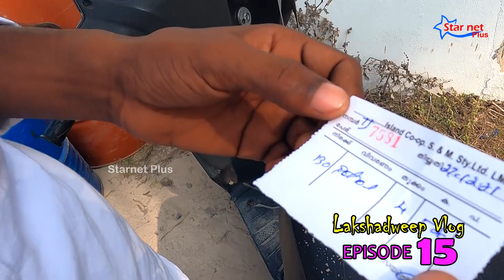ഇന്ത്യയിൽ ഏത് സ്ഥലത്തും കാണാത്ത ഒരു പെട്രോൾ വില ഇവിടെ പെട്രോൾ ലിറ്ററിന് 130 രൂപ | Lakshadweep Ep#15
ഇന്ത്യയിൽ ഏത് സ്ഥലത്തും കാണാത്ത ഒരു പെട്രോൾ വില ഇവിടെ പെട്രോൾ ലിറ്ററിന് 130 രൂപ.

 ഈ തുക കൊടുത്താൽ വിചാരിച്ച പോലെ പെട്രോൾ കിട്ടുകയും ഇല്ല .നിർഭാഗ്യം ,
എന്നിട്ടും ഇവർ പെട്രോൾ അടിക്കാൻ മടി കാണിക്കാറുമില്ല. ഇവർ പറയുന്നത് ലിറ്ററിന് 130 പ്രശ്നമല്ല..., പക്ഷേ ഞങ്ങൾക്ക് വേണ്ടത്ര പെട്രോൾ ലഭിക്കുന്നില്ല എന്നാണ്.
ലക്ഷദ്വീപിൽ   മാസത്തിൽ ബൈക്കിന് 10 ലിറ്ററും കാറിന് 30 ലിറ്ററുമാണ്  ഒരു വാഹനം ഉള്ളവർക്ക് കിട്ടുക .
നമ്മുടെ നാട്ടിൽ റേഷൻ കടയിൽ നിന്ന് വാങ്ങുന്നത് പോലെയാണ് അവിടെ സൊസൈറ്റിയിൽ നിന്നാണ് പെട്രോൾ വിതരണം നടത്തുന്നത്
ചില വിഷമങ്ങളിലൂടെയാണ് ജീവിതം കടന്നു പോകുന്നത്. കൂടെ നിൽക്കണം എല്ലാവരും ഒരു സഹോദര തുല്യനായി കണ്ട്. ആ വിശ്വാസത്തോടെ തന്നെ മുന്നോട്ട് പോകുന്നു ഈ യാത്ര...!!

നീണ്ട 18 വർഷത്തെ ക്യാമറ ജീവിതം ഇനി പുതിയ ഒരു ചുവടു വെയ്പ്പിന് കൂടി മുന്നോട്ട് നീങ്ങുകയാണ്.
      ക്യാമറക്ക് പിന്നിൽ നിന്നും ഇനി മുതൽ നിങ്ങളുടെ മുന്നിലേക്ക് കൂടി വരുന്നു. കണ്ണിന് കുളിർമയേകുന്ന ഭംഗിയുള്ള ചില കാഴ്ചകളും വിശേഷങ്ങളും യാത്രാ അനുഭവങ്ങളും സൗഹൃദ കൂട്ടായ്മയും നാടിന്റെ പച്ചപ്പ് നിറഞ്ഞ  സൗന്ദര്യം വും ഒക്കെ ഞാൻ നിങ്ങൾക്കായി കാണിച്ചു തരുന്നതായിരിക്കും.